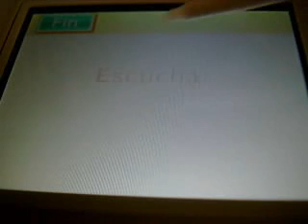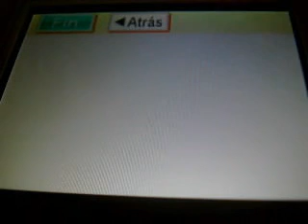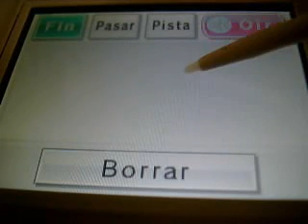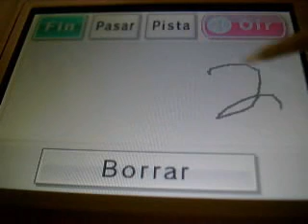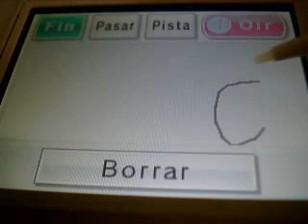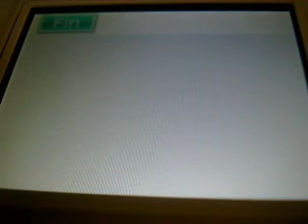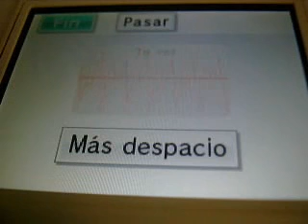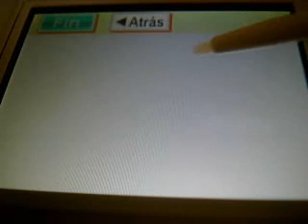New English Training Principiantes (DSi) Narrado 15ª parte